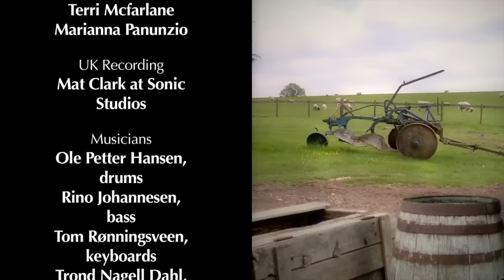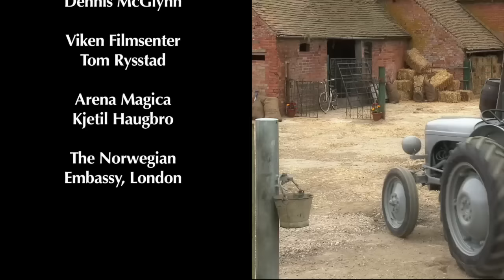Tuesday | A Week With Fergie | Little Grey Fergie | Gråtass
Welcome to A Week With Fergie. It's Tuesday on the farm, let's see what adventures Fergie will have today?

This is the story of a very special tractor. He's quite a small tractor (although not as small as you). His name is Fergie - and he's very pleased to meet you.

Fergie lives on a rather unusual farm, not far from a magical place called Coventry. It's a very nice farm to live in - there are pigs and geese, chickens and cows, sheep and horses.

Follow Fergie!